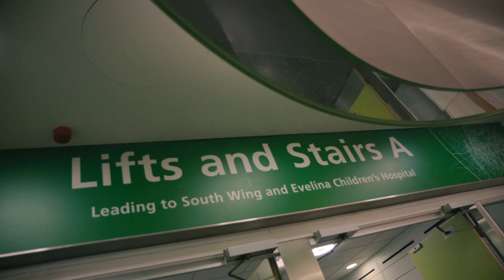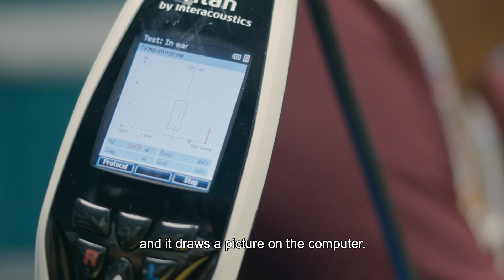My visit to Children's Audiology (subtitled)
Watch our social story with your child to help prepare them for their hearing assessment and find out about the different types of tests that might be done during their appointment.

Join Noah and his mum as they visit the Children and Young People’s Audiology Centre at St Thomas’ Hospital.